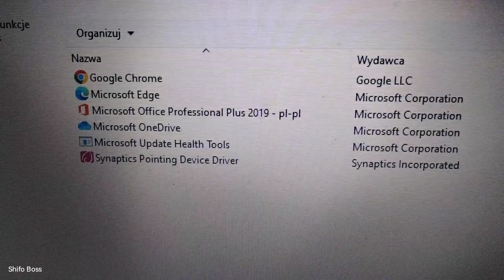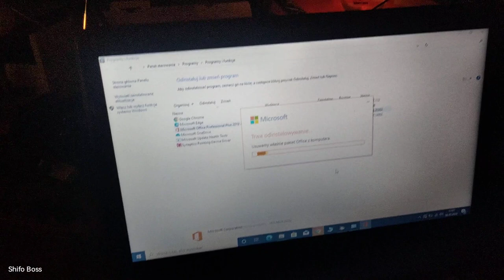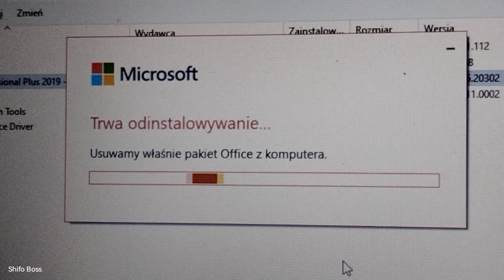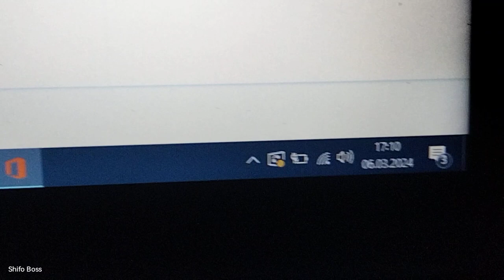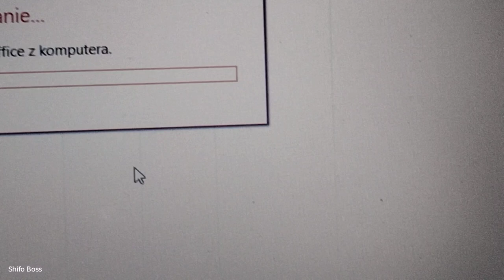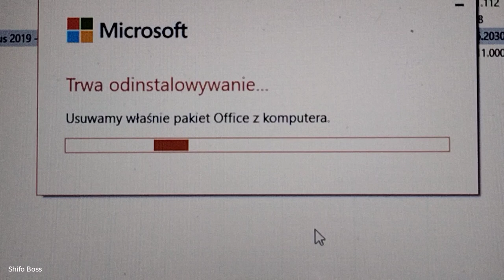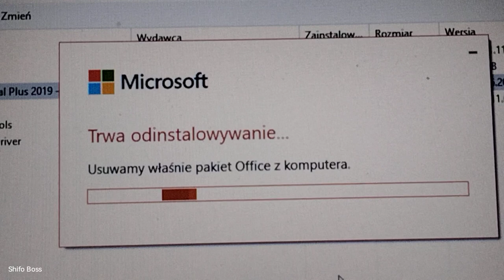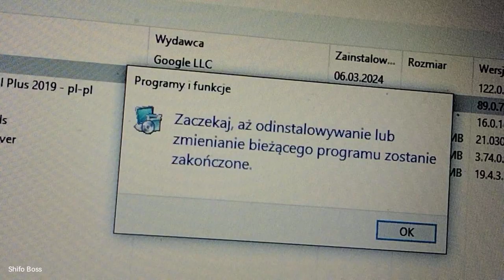Pakiet Office Microsoft w twoim komputerze! Czy z tego korzystasz? Odinstalowanie to problem!!! Ale